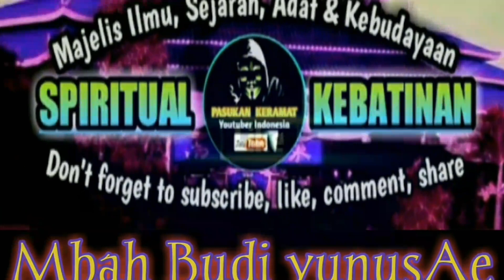IKSPI KERA SAKTI MENGUKIR SEJARAH MENUJU KESEMPURNAAN DAN KEJAYAAN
saudaraku mari kita beri kontribusi yang baik di saat perguruan kita IKSPI KERA SAKTI MENGUKIR SEJARAH MENUJU KESEMPURNAAN DAN KEJAYAAN,

pemindahan makam guru besar adalah sejarah ikspi yang sangat sakral dan suci yang wajib kita dukung sepenuhnya dengan untaian doa dan semangat kejayaan,

inilah ukiran sejarah yang sempurna yang kita nantikan hingga mencapai kejayaan untuk ikspi

MATURSUWUN dan salam persaudaraan

jien sho